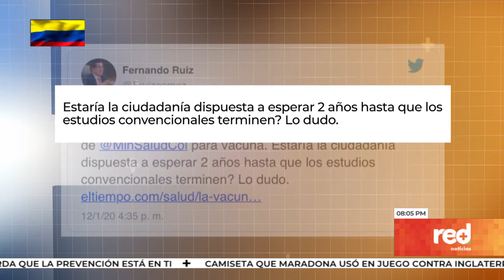Red+ | Aprueban proyecto que fija reglas para adquirir vacuna contra COVID-19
El congreso de la república aprobó el proyecto de ley que permite la adquisición y distribución de la vacuna contra el covid-19. la iniciativa establece que las dosis se suministrarán de manera gratuita para toda la población... el ministro de salud agradeció el aval del legislativo y además anunció que, por ahora, no se exigirá la prueba pcr para viajeros internacionales